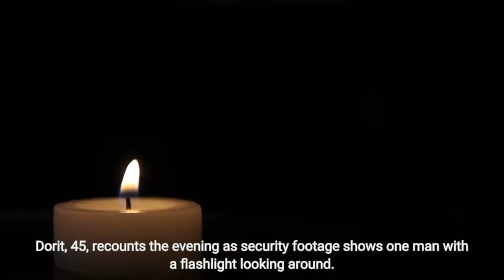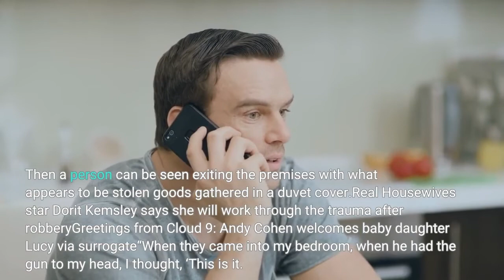'This is how I’m gonna die' Dorit Kemsley details terrifying robbery on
The new season of Bravo's "The Real Housewives of Beverly Hills" launched with a chilling episode Wednesday, chronicling the burglary of cast member Dorit Kemsley's Encino, California, home last October. Season 12 opened with security-camera footage showing two men approaching the home Dorit and her husband, businessman Paul Kemsley (known as "PK") share with their children Jagger, 8, and Phoenix, 6. The family (minus PK, who was in London) was home at the time of the invasion. The episode then rewinds to three days earlier before returning to the break-in. Dorit, 45, recounts the evening as security footage shows one man with a flashlight looking around. Then a person can be seen exiting the premises with what appears to be stolen goods gathered in a duvet cover.'Real Housewives' star Dorit Kemsley says she will 'work through the trauma' after robbery'Greetings from Cloud 9': Andy Cohen welcomes baby daughter Lucy via surrogate“When they came into my bedroom, when he had the gun to my head, I thought, ‘This is it. This is how I’m gonna die,’" Dorit says. "I begged them, and I told them, ‘Let me help you. I’ll show you where everything is. Just please, please God, please don’t hurt my kids. They need their Mommy. Don’t hurt them. Don’t hurt me.’”The episode continues, showing reactions from Dorit's castmates. “I called PK. He was sobbing, ‘I wasn’t there. Kyle, I wasn’t there,'" says Kyle Richards, the only remaining housewife remaining from the show's original 2010 cast. "I don’t know how you recover from that.”"They could’ve killed her. They could’ve killed those kids," says Erika Girardi, who uses the stage name Erika Jayne. Former soap actress Lisa Rinna assures her fellow housewife Crystal Kung Minkoff that Dorit's children "know nothing. They didn’t hear anything.”The evening that followed the robbery, most of the housewives gather at Kyle's, where Dorit shares more details of the ordeal with Kyle, her husband, Mauricio Umansky, Erika and Lisa. Drama 'started a lot sooner than expected': 'Real Housewives' stars dish on all-star 'Girls Trip'Erika Jayne, Tom Girardi accused of 'sham' divorce announcement to hide from embezzlement lawsuitDorit says she was in bed and heard the door open. She immediately thought it was her kids, but she was confused because she didn’t see them. “So I get out of my bed, and that’s when I saw, not a little person, but a big person," she says. "When he saw me, he panicked, and he charged at me, grabbed me, put me down. ‘Get down on the (expletive) ground! I’m gonna (expletive) kill you!’ Put a gun to me, and I was just hunched over, hunched over sobbing, going, ‘Please, please I have little babies, please I’m a mother, please I beg of you. My kids need me, please, please, please please, please. My kids need me. Please. And I was begging and begging and the other guy was going, ‘Just (expletive) kill her. Just (expletive) kill her.